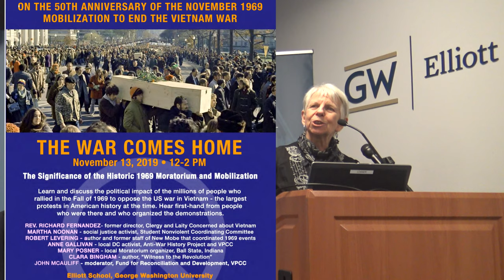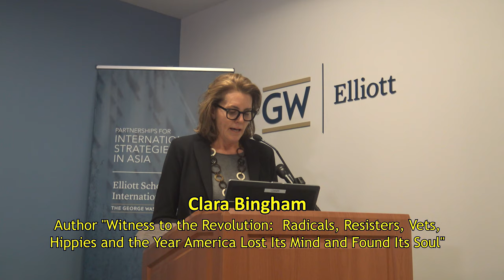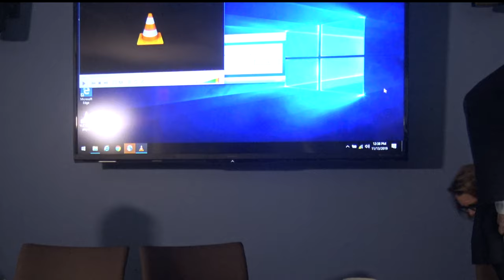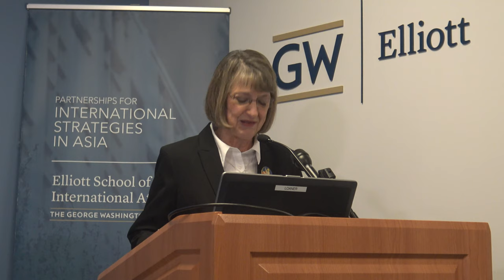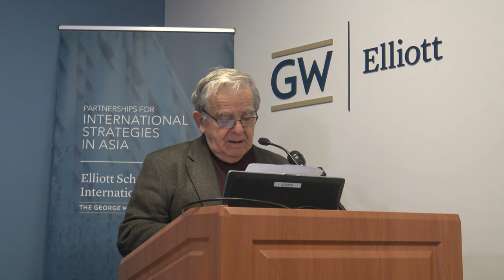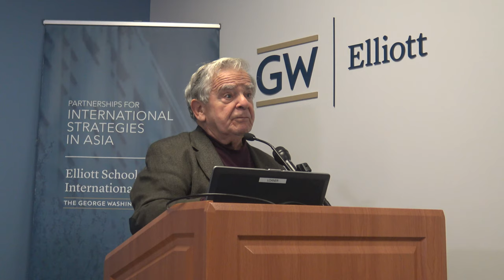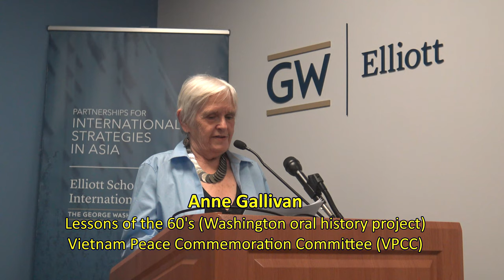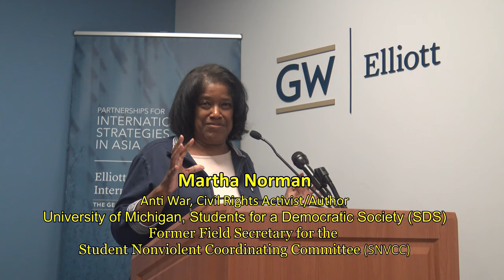The War Comes Home: Moratorium and Mobilization, 1969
On November 13, 2019, the Vietnam Peace Commemoration Committee (VPCC) organized a panel at George Washington University about the nationwide Moratorium demonstration and Washington Mobilization fifty years ago, October 15 and November 15, 2019.

"The Vietnam War Comes Home"

Clara Bingham, author "Witness to the Revolution:  Radicals, Resisters, Vets, Hippies and the Year America Lost Its Mind and Found Its Soul"

Dr. Mary (Munchen) Posner, organizer of the Moratorium demonstration on October 15, 1969, at Ball State University in Muncie, Indiana, and of a contingent in the November 15th Mobilization in Washington.

Rev. Richard Fernandez, founder of Clergy & Laity Concerned about Vietnam, organizer of the March Against Death

Robert Levering, staff of New Mobilization Committee, responsible for training 5,000 marshals

Anne Gallivan, Lessons of the 60's (Washington oral history project), Vietnam Peace Commemoration Committee (VPCC)

Martha Norman, Baltimore civil rights and peace activist, Student Nonviolent Coordinating Committee; co-editor Hands on the "Freedom Plow: Personal Accounts by Women in SNCC"

Moderator: John McAuliff, member of New Mobilization Steering Committee, founder of the Fund for Reconciliation and Development, VPCC Coordinator

The panel was part of a week of activities at George Washington University "Waging Peace in Vietnam: U.S. Soldiers and Veterans who Opposed the War" Other panels can be seen